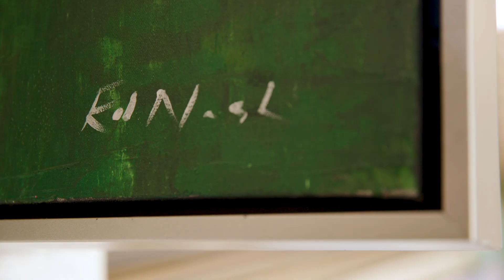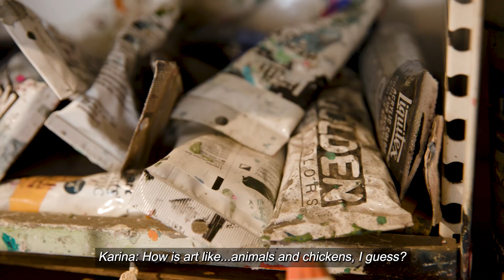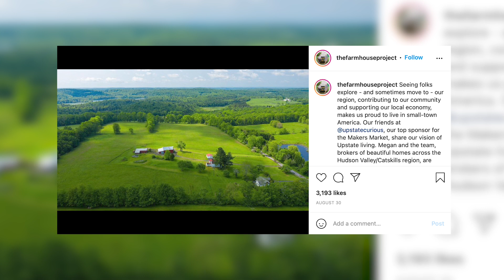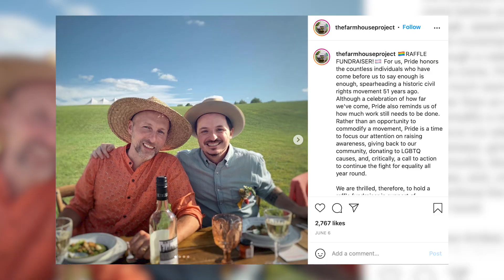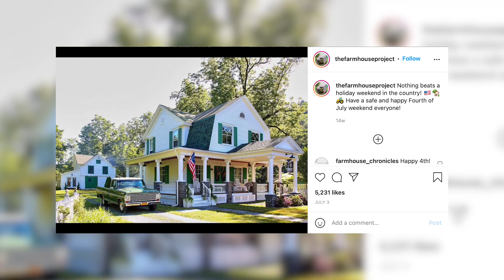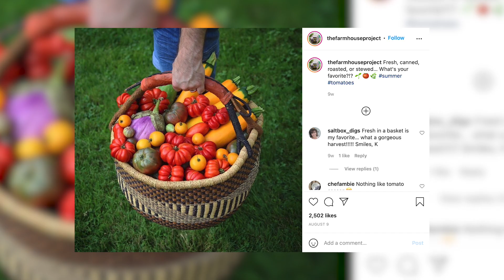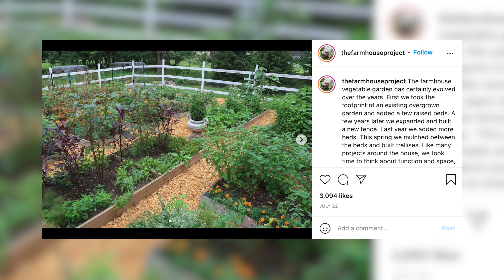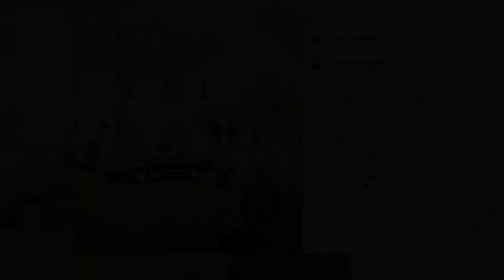Cooped Up | Episode 5 | Design Your Life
(Kids/Family)

A successful fine artist builds a coop for his wife's 40th birthday, a celebrated home design duo talks flock.

Finding joy, humor and meaning during the pandemic, "Cooped Up" follows a diverse group of Americans finding fun and connection in the new normal.

Stars: Nicky Nash, Ed Nash, English Cousins, Shawn Lang, Kristofer Prepelica
Creator: Karina Bennett